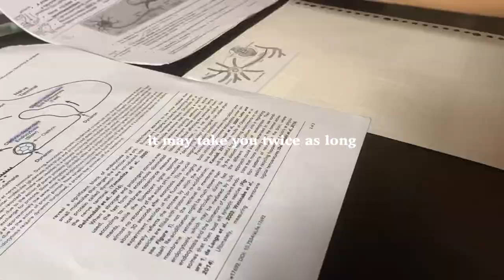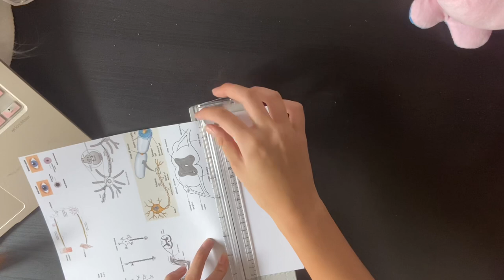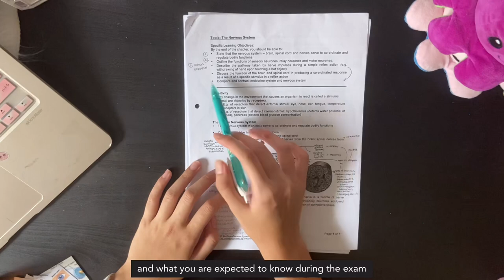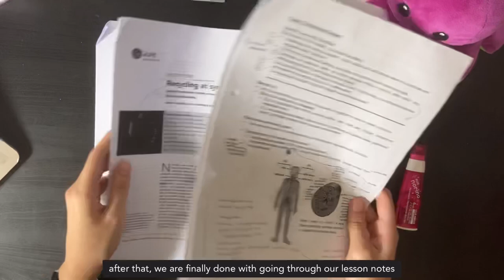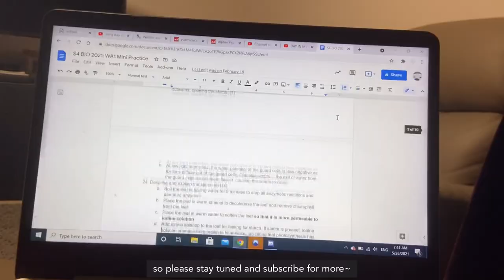how to write pretty, functional biology notes from an A1 bio student 🌱🧸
biology note flip through, aesthetic pretty functional notes — how i take biology notes (kinda useless how to video)

love, yueminie ❤️

zebra mildliners
stabilo highlighters

/ socials
ig (studygram): @yueminie
ig (personal): @alyssuhr
ig (baking): @alyybakes

/ faq
what school am i from? nygh!